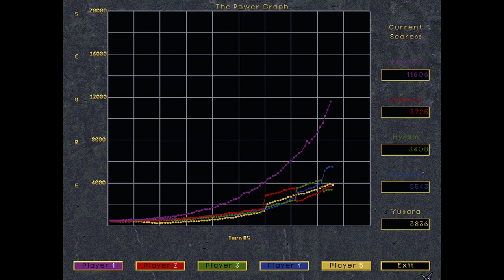Emperor Of The Fading Suns v 1.5 (Play Poorly) Li Halan EP - 15b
Timeline in this video :
5040 AD - 5041 AD
That mean i have play for 1 turn duration.
The next objective is to invade the merchant guild, before they can declare the new republic, it is better to strike while its hot.